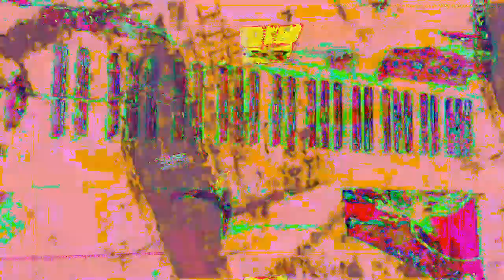Movie 23 02 17 22h42m00s 7:07 minute video performance mixes. *Photosensitivity Warning*